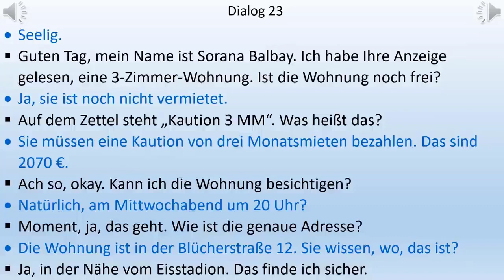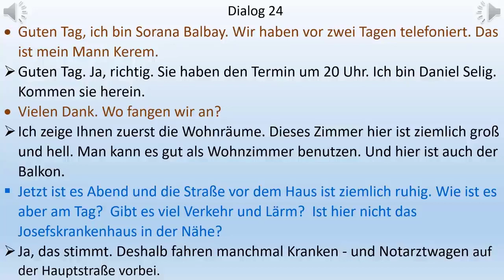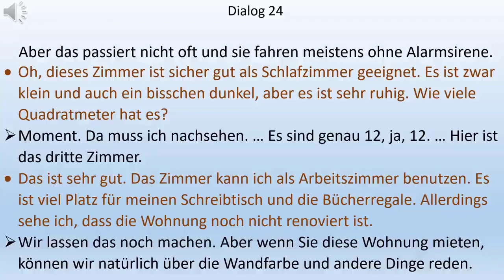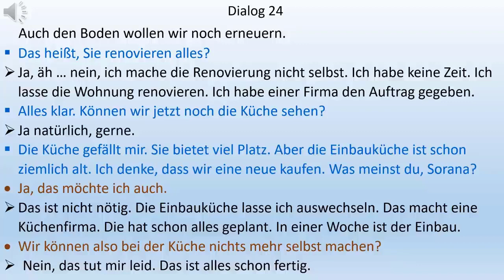Easy German with Dialogs B1-C2 | Deutsch Lernen mit Gesprächen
Ich hoffe ihr konntet was lernen und versteht ein bisschen mehr Deutsch:)